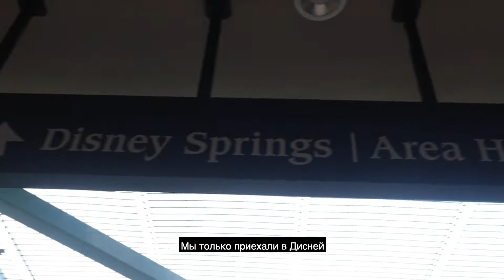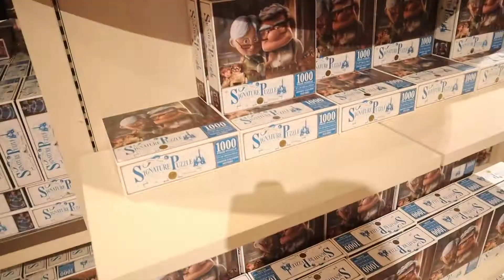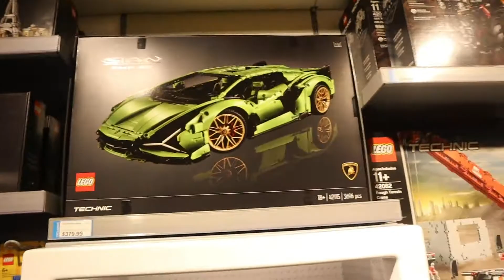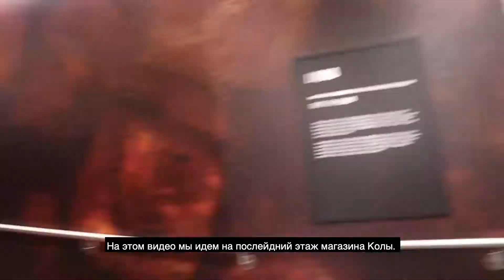ORLANDO DISNEY SPRINGS // ОРЛАНДО ДИСНЕЙ СПРИНГ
This video is in English with Russian subtitles.

Это видео на английском языке с русскими субтитрами.

This is a little vlog from me. Me and my friends went to Orlando Disney Springs. This vlog is about how did everything go, what did we do, what we couldn’t do, etc.

Это небольшой видеоблог от меня. Мы с друзьями поехали в Орландо Дисней Спрингс. Этот видеоблог рассказывает о том, как все прошло, что мы сделали, чего не смогли сделать и т. д.